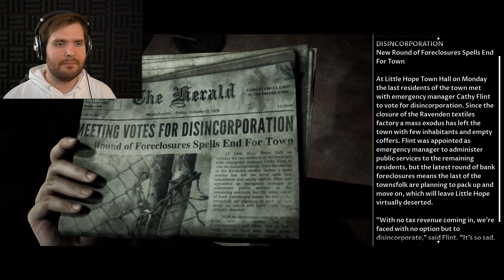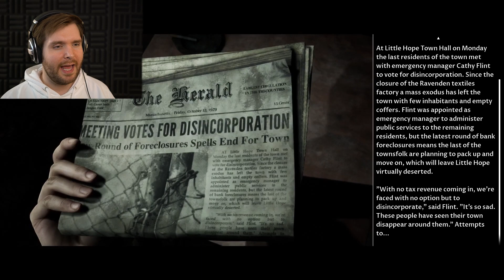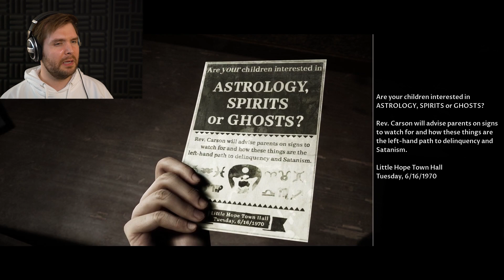LITTLE CONFUSED!! | Little Hope Part 2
Excuse me sir I think I have a headache!